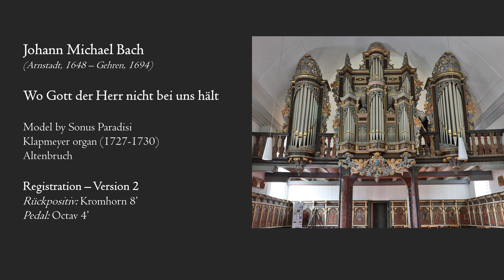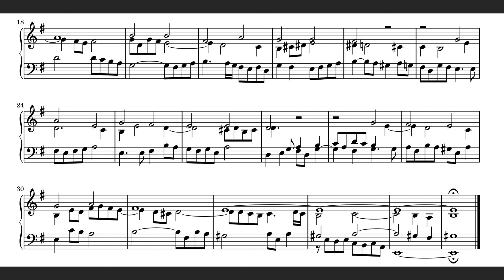J.M. Bach - Wo Gott der Herr nicht bei uns hält - Klapmeyer organ, Altenbruch, Hauptwerk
Johann Michael Bach
Wo Gott der Herr nicht bei uns hält

Sample set by Sonus Paradisi:
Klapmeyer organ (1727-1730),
Altenbruch

00:00 Version 1: reed in the pedal (c.f.)
02:11 Version 2: principal in the pedal (c.f.)

Virtual Pipe Organ Software: Hauptwerk VII